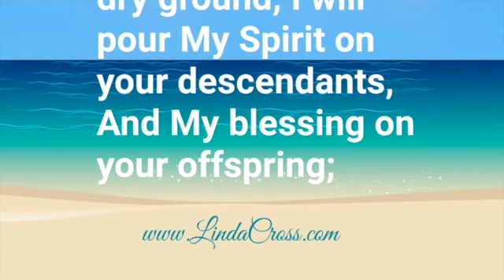THOUGHT FOR TODAY WARNING TO THE CHURCH from the 7 Churches in the Book of Revelation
THOUGHT FOR TODAY  - ROBIN BERTRAM - WARNING TO THE CHURCH from the 7 Churches in Revelation.

LIVESTREAM THOUGHT FOR TODAY SHOW - Robin Maddy Bertram - THE SEVEN CHURCHES OF REVELATION - WAKE UP CALL TO THE CHURCH!

WHAT DID THE LORD WARN THE SEVEN CHURCHES ABOUT IN REVELATION? HOW DOES THIS AFFECT THE CHURCH AND PEOPLE TODAY?

LOCATE YOURSELF - WHERE DO YOU SEE YOURSELF?

DISCOVER AS WE JOURNEY TOGETHER INTO THE ISSUES THAT ARE AFFECTING THE CHURCH AND PEOPLE TODAY.